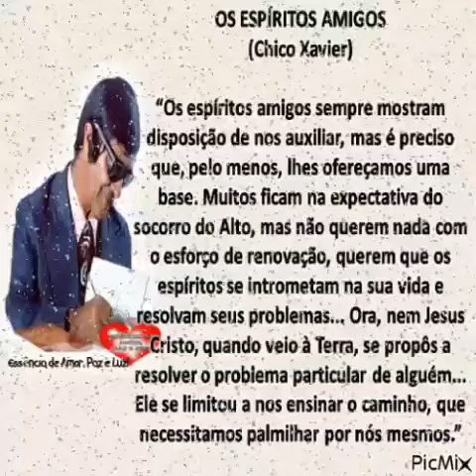Os Espíritos Amigos... Chico Xavier! Excelente ensinamento!